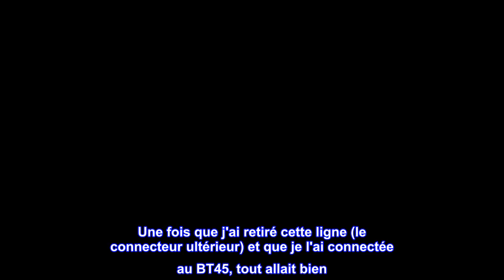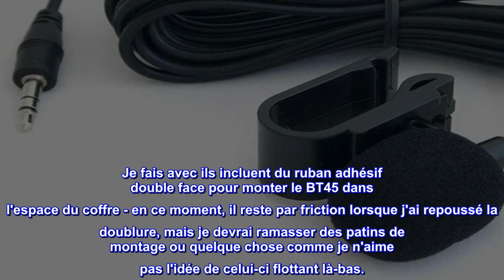Bon produit - USA Spec BT45-INFI Interface d'adaptateur d'entrée auxiliaire Bluetooth iPod pour cer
Bon produit -  USA Spec BT45-INFI Interface d'adaptateur d'entrée auxiliaire Bluetooth iPod pour certains Nissan

vous permet de parler mains libres et de diffuser de la musique via la radio d'usine dans certains véhicules Infiniti.
comprend le faisceau de câbles et le microphone
Ajoutez Bluetooth à votre Infiniti ou Nissan Vous aimez votre Infiniti ou Nissan et sa radio satellite, mais vous voulez vraiment la commodité du Bluetooth. USA Spec a conçu l'adaptateur BT45-INFI pour les modèles Infiniti 2003-10 ou Nissan Altima 2007-12 avec radio satellite, et le paquet comprend tout ce dont vous avez besoin pour l'installer dans votre véhicule. Il permet à la radio de votre Infiniti de communiquer avec tous les appareils compatibles Bluetooth avec le streaming audio A2DP. Vous pouvez diffuser de l'audio à partir de vos applications téléphoniques préférées (y compris les jeux) et vous pourrez gérer les appels téléphoniques à l'aide des commandes de la radio ou des boutons du volant. L'adaptateur comprend également un port de charge USB de 2,1 ampères ainsi qu'une entrée auxiliaire pour d'autres appareils audio non Bluetooth. Il prend en charge l'affichage de texte afin que vous puissiez voir les informations sur la chanson et l'artiste sur votre radio d'usine. Ne manquez pas un appel Grâce à la dernière technologie Bluetooth, le BT45 vous offre un son exceptionnel et fonctionne de manière transparente avec les sources audio existantes du véhicule. Vous pouvez mener une conversation sans bruit dans presque tous les environnements, et la technologie USA Spec vous offre la meilleure qualité sonore possible. La fonction de mise en sourdine automatique intégrée vous permet de ne jamais manquer un appel. Le BT45-INFI fonctionne avec certains véhicules Infiniti 2003-10 ou Nissan Altima 2007-12 avec radio satellite ou pré-câblés pour la radio satellite.

Fonctionne très bien sur mon Infiniti M35x 2006
L'installation a été assez facile. Obligé de baisser le revêtement du coffre. Au début, j'étais confus parce que j'ai vu l'ampli à gauche et j'ai pensé que c'était là que je devais le brancher, mais aucun des 3 connecteurs n'était de la bonne taille. J'ai regardé d'autres photos en ligne et j'ai tiré le revêtement du coffre plus loin et j'ai trouvé la radio XM reçue sur le côté droit du coffre. Une fois que j'ai retiré cette ligne (le connecteur ultérieur) et que je l'ai connectée au BT45, tout allait bien. Notez que vous ne rebranchez rien dans le récepteur XM même s'il y a le connecteur supplémentaire sur le BT45. L'autre chose qui était déroutante au début, c'est que ma radio était sur Preset C et j'ai continué à essayer de configurer le BT45, mais cela fonctionnerait. Ensuite, j'ai relu les instructions et j'ai remarqué qu'il devait être sur le préréglage A - il y a un bouton sur le devant de la radio pour basculer entre les banques de préréglages. Une fois que j'ai fait cela, la configuration a fonctionné. Plutôt content en fait. Je fais avec ils incluent du ruban adhésif double face pour monter le BT45 dans l'espace du coffre - en ce moment, il reste par friction lorsque j'ai repoussé la doublure, mais je devrai ramasser des patins de montage ou quelque chose comme je n'aime pas l'idée de celui-ci flottant là-bas.